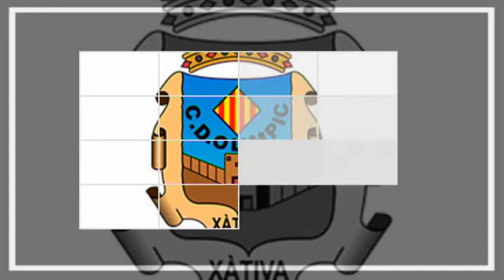RP previa jornada 32. CD Olímpic - Hércules CF